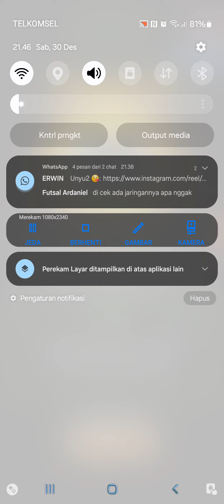Behold! Support Memory Boost: 2. Goku Becomes a Kid ?! | Dokkan Battle GLB